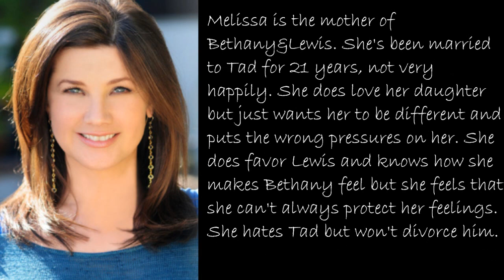Saving Bethany [Character Promos]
So here are the promos for the story just so you get an idea. By the way, the only characters that are really based off of real people are Bethany, Melissa, Tad, Lewis, Mason and Shayla. And Kadia is loosely based off of my best friend except she does help me in so many ways and it does work. I just wanted to make it a little different and dramatic and add Drake into the mix. Drake's personality is based off a guy I know but I have no romantic feelings for him, I just think he's a great guy and wanted to add him in.